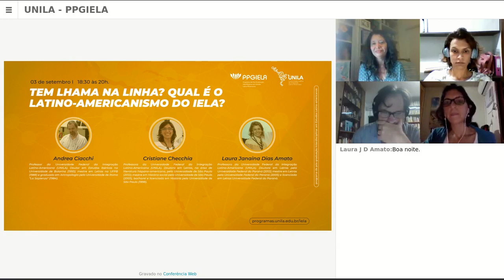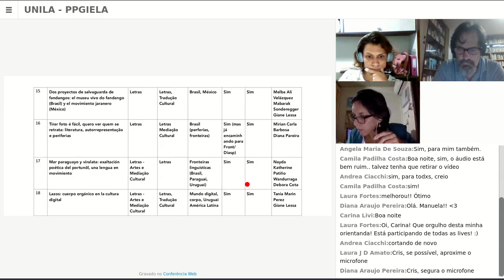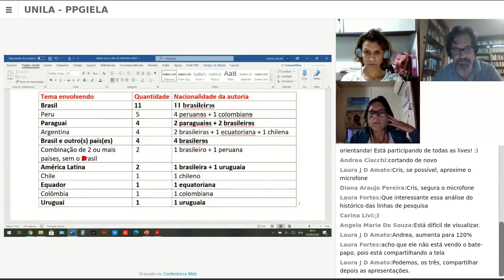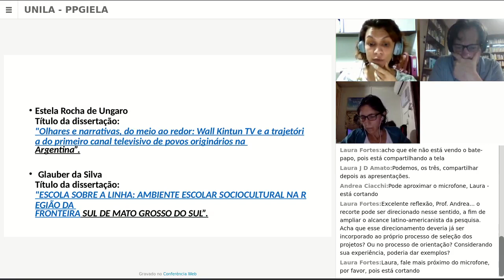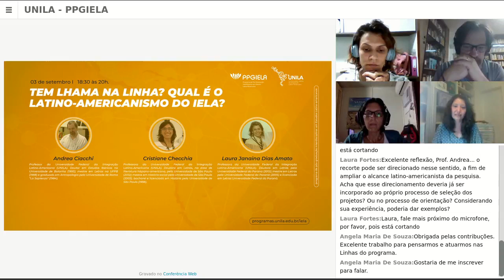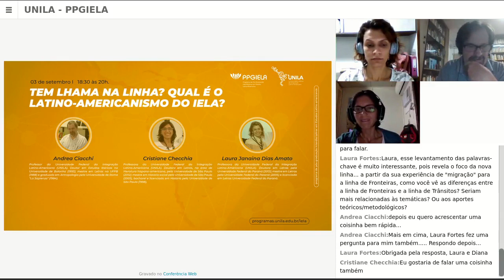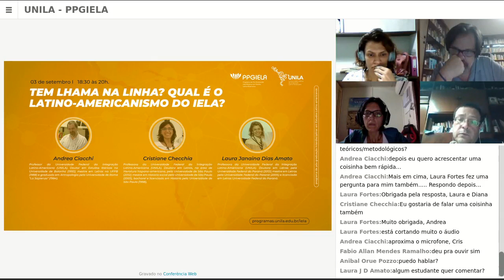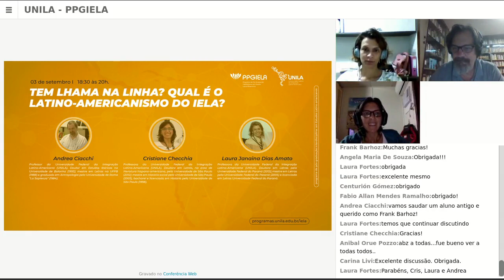Tem lhama na linha? Qual é o latino-americanismo do IELA? PPG IELA UNILA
O programa de pós-graduação interdisciplinar em Estudos Latino-Americanos (PPG IELA-UNILA) promove o ciclo de debates “Identidade IELA – como fazer pesquisa e pós-graduação hoje?” com o intuito de dialogar sobre os desafios e as perspectivas de investigação interdisciplinar.

Dentro desta proposta promovemos o debate “Tem lhama na linha? Qual é o latino-americanismo do IELA?” com o intuito de refletir e aprofundar o debate acerca da identidade do programa e de suas linhas de pesquisa.

Participam da live as professoras Cristiane Checchia, da linha de pesquisa “trânsitos culturais”, Laura Janaína Dias Amato, da linha “fronteiras, diásporas e mediações” e o professor Andrea Ciacchi que falou sobre a linha de pesquisa de “práticas e saberes”.